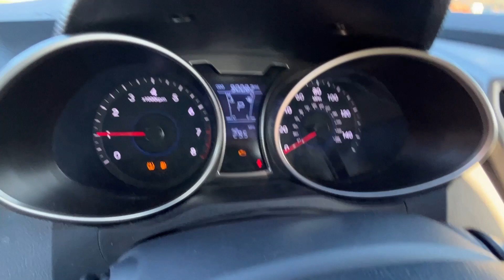2012 Hyundai Veloster Titled